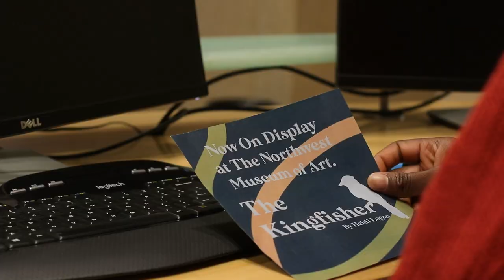Kingfisher Official Trailer (Feature Film)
When Brooke loses out an a scholarship to an art school and Mikey’s restaurant goes bankrupt, these siblings become ensnared in crime in an effort to fund their dreams. But, they may have gone too far when they attempt steal a multi-million dollar painting from the art museum where Brooke works.